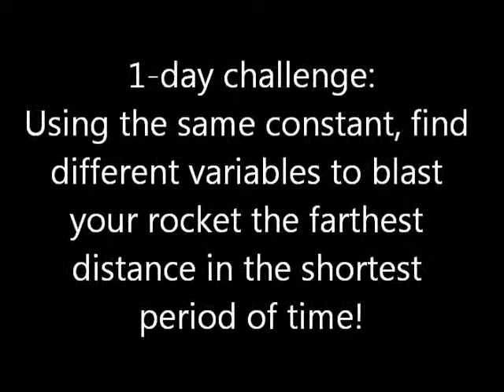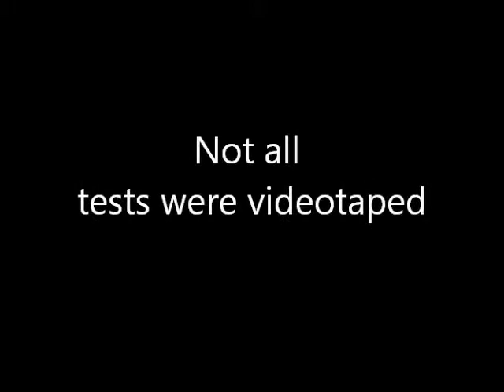Technology Lab: Alka-Seltzer Bottle Rocket Design Challenge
Students were given a 1-day chemical engineering/research project to determine the best variables to use for a rocket challenge.  Variables tested could of been water amount, temperature, angles used, tablet size, and others.   The winning Alka-Seltzer rocket blasted as far as 70 feet.  Students were only allowed to use 1 tablet and a film canister.